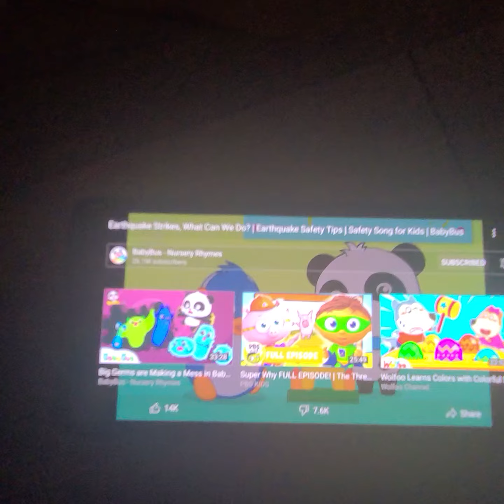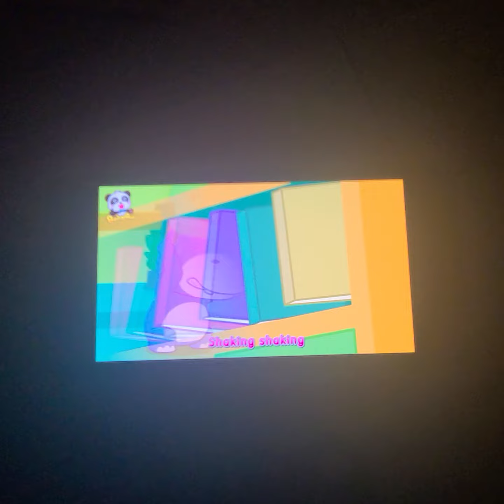Babybus - Earthquake Song 2018